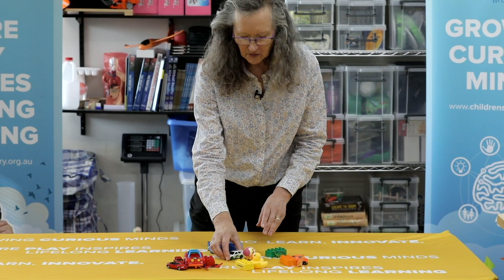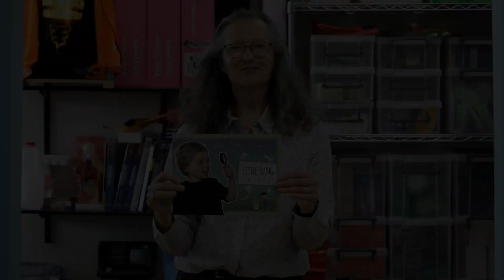Little Bang Discovery On Demand SA - Session 1 - Collecting and Classifying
In the first session: Collecting and Classifying we talk about the roles of the children and adults in the
program and why children are already great scientists. We get some socks and sort them and then
the children collect toys to sort. Then we go on a treasure hunt to make our own Discovery Box. We
finish with the @ Home task of making a collection. We also mention items needed in following
sessions such as BluTack or plasticine, 2 eggs (or grapes if allergic to eggs), ¼ cup salt, 2 balloons and a picture from a newspaper or magazine.

Visit the Libraries SA Facebook Notes Section for more information!

If you'd like to provide feedback on this program, please send a PM to the Libraries SA Facebook page.